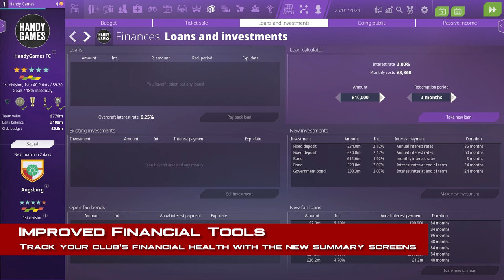WE ARE FOOTBALL 2024 // Update Season 24/25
WE ARE FOOTBALL 2024 Kicks Off Its Third Major Update

The ultimate football management experience, WE ARE FOOTBALL 2024, is ready for its next big update with the Season 2024/25 launch! This third major update introduces new features, competitions, and tools designed to give football managers even more control over their careers, clubs, and strategies.

Whether you're looking to build a club dynasty, fine-tune your team’s tactics, or immerse yourself deeper in the world of football management, the Season 2024/25 update brings everything you need to make your mark.

With the Season 2024/25 update, WE ARE FOOTBALL 2024 redefines the football management genre by offering unmatched customization, new competitions, and enhanced features that place you right in the heart of your club’s future.